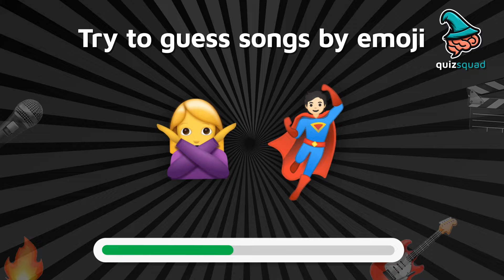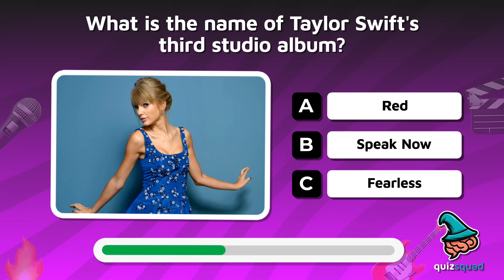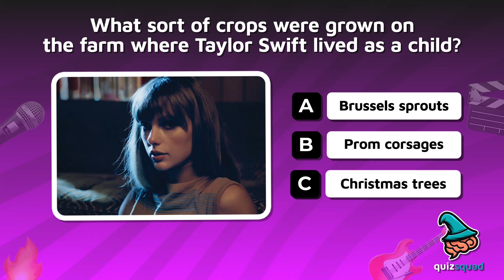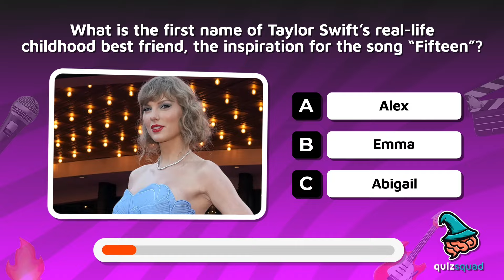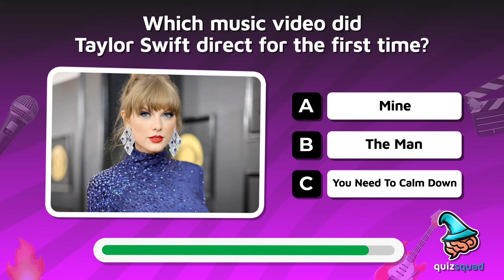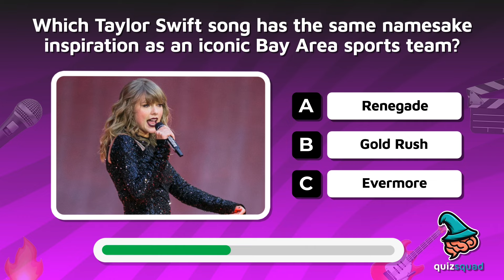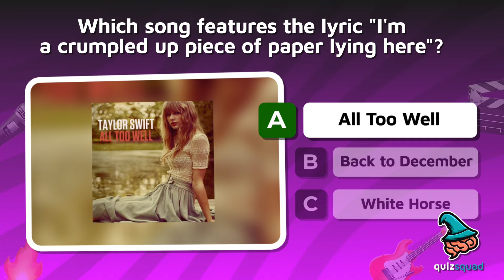ULTIMATE TAYLOR SWIFT Quiz 🎵 | 🏆 Are You A Real Swiftie? Prove It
Welcome to QuizSquad, the ultimate destination for all quiz lovers! 🌟 Today, we're rolling out the red carpet for the Swifties with our most challenging quiz yet: "ULTIMATE TAYLOR SWIFT Quiz 🎵 | 🏆 Are You A Real Swiftie? Prove It!"

Dive into the heart of Taylor Swift's music with our meticulously crafted quiz that spans across her entire discography. From "Guess The Song" and "Finish The Lyrics" to deep-dive "Trivia", "Guess The Song Album", and the highly engaging "Pick One, Kick One", and "Save One Song" segments - we've got it all! This quiz isn't just a test; it's a celebration of Taylor's music, her stories, and the memories we've all made with her songs as the soundtrack to our lives. 🎶💖

👩🎤 Quiz Features:
40 Thrilling Questions: Ranging from easy breezes to stormy challenges, designed to test your Swiftie knowledge to its core.
Diverse Rounds: Whether you're a lyric genius, a master of album trivia, or have strong opinions on her music, there's something here for you.
Interactive Fun: Our "Pick One, Kick One", and "Save One Song" rounds are guaranteed to stir up some passionate choices and maybe even a friendly debate among fans.
All About Taylor: This quiz covers the entirety of Taylor's career, from her country roots to her pop and indie folklore era, ensuring a comprehensive Swiftie experience.
🚫 Warning: This quiz is designed for REAL Swifties. It's not just about knowing her biggest hits but understanding the stories, the album eras, and the intricate details that only true fans would know.

🎉 Are you ready to prove your Swiftie status? Dive in now and let's find out if you're the ultimate Taylor Swift fan! Let the Swiftie showdown begin!

Finish the lyrics, guess the songs, pick one kick one song battle,
taylor swift,
guess taylor swift
Swiftie test,
Swiftie test hard,
swiftie challenge,
real swiftie test,
swifties,
Swiftie forever,
Swiftie test finish the lyrics,
Are you a real swiftie,
taylor swift quiz,
the swiftie test,
taylor swift music quiz,
ultimate taylor swift quiz,